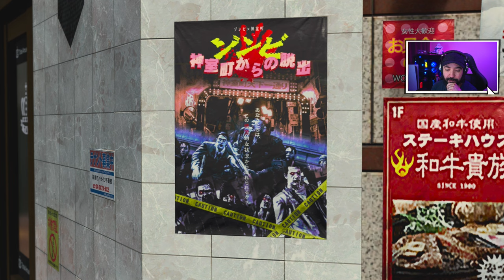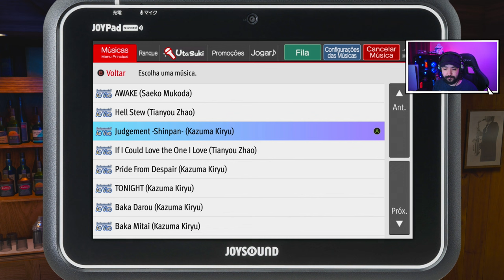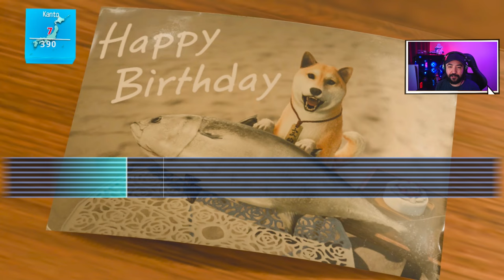NOSTALGIA EM KAMUROCHO #25 - LIKE A DRAGON: Infinite Wealth - Legendado PT-BR